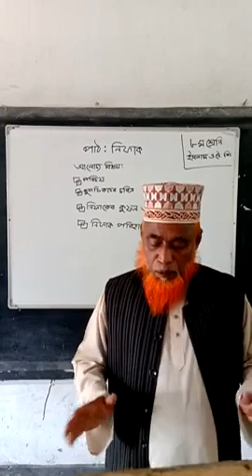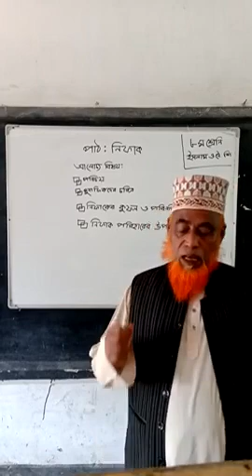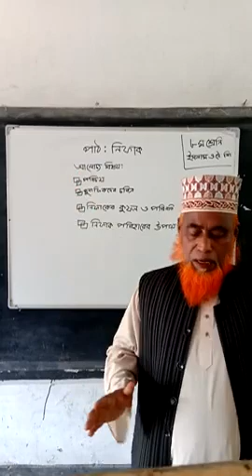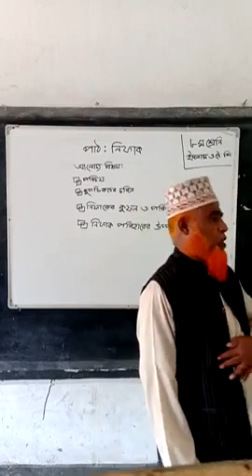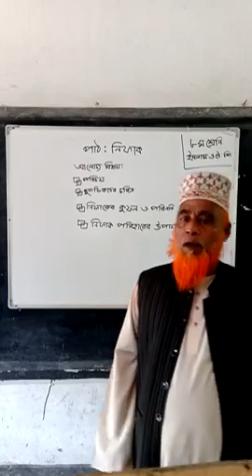October 26, 2021